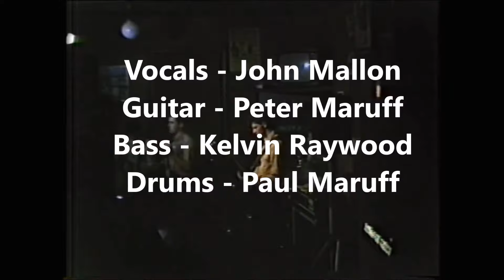Eaten By Cats - Is She Really Going Out With Him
Recorded live at the Cricketers Arms Hotel Richmond